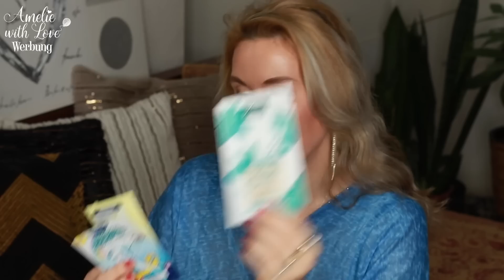XXL Aufgebraucht EXTRA REVIEWS Tops Flops BEAUTY Haushalt Leckeres I Amelie with Love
Heute gibt’s ein langes »Aufgebraucht«-Video. Viel Spaß und dankeschön, dass Ihr meine Videos schaut! ♥ Lasst mir gern ein KOSTENLOSES ABO da, oder gebt mir eine POSITIVE BEWERTUNG, wenn Ihr mögt! ♥
Alles Liebe!
Eure Amelie ♥

Mit dem Code BEAUTYAMELIE (in Großbuchstaben) spart Ihr 20% bis zum 15. Januar!

GRATIS bei jeder Bestellung (ohne Mindestbestellwert): 1 Paar der brandneuen Hydrogel Eyepads

Angebote:
Kaufe 2, Erhalte 3!!
Kaufe zwei Stück der neuen Blemish Sheet Mask und erhalte eine GRATIS mit dazu (im Wert von 6,90 €)
Code: HAPPYMASK

(mit Amelie15 spart Ihr 15%)

Luxus Taschen Dupe (mit AMELW5 spart Ihr 5% auf Eure Bestellung)
The Natural Box (mit GREENAMELIE spart Ihr 10 Euro)
MyLittleBox (mit AMELIEWITHLOVE spart Ihr 2 Euro auf Eure erste Box bei einem Mindest-Engagement von 3 Monaten)
Nordgreen Uhren (mit: Amelie_15 spart Ihr 15%)
Pink Box (mit: Amelie5 spart Ihr 5 Euro auf eine Box)

Mit amelie15 spart Ihr 15% auf Eure Bestellung.

Angebote:
Code: HAPPYMASK

Ich verlinke Euch möglichst alle Produkte, damit ihr sie einfach schneller finden könnt! Wenn ich andere Youtuber schaue, und die alles verlinkt haben, freue ich mich auch immer denn das spart einfach Zeit! Zum Links-verkürzen benutze ich die Seite bitly.com, dass die Links nicht die ganze Infobox einnehmen. Alle von mir hochgeladenen Videos unterliegen meinem Urheberrecht.